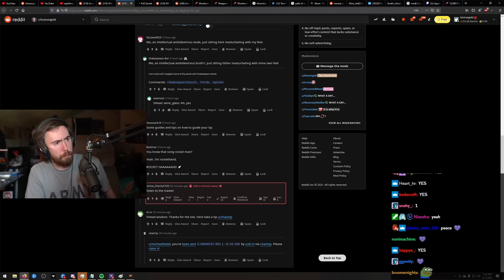Asmongold Finally Streams The Game He's Been Secretly Playing For Years: Path of Exile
Asmongold plays Path of Exile for the first time ever on stream, the game he has been always addicted to besides WoW during all these years! Asmongold is joined by Mcconnell in the newest PoE Ultimatum expansion and new league...

Now that Asmon finally streamed PoE for the first time, will we see the literal god dominate in the upcoming Path of Exile 2 game and Diablo 4 too? Time will tell...